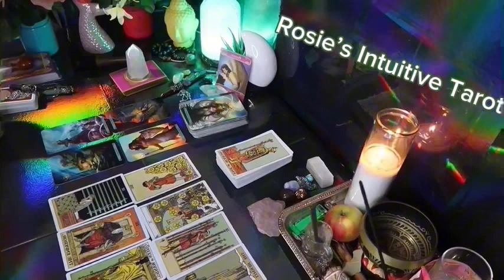TAURUS ❤️I HAVE NEVER SEEN SOMEONE SWITCH UP LIKE THIS BEFORE💗🫢JUNE 2024 LOVE TAROT READING🤩🔥😍